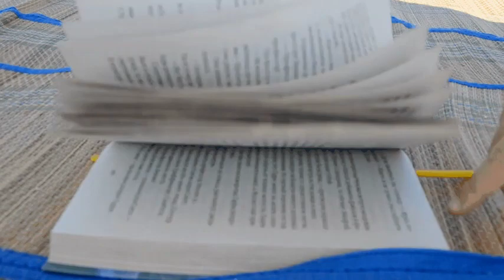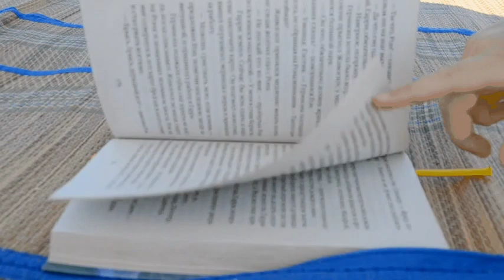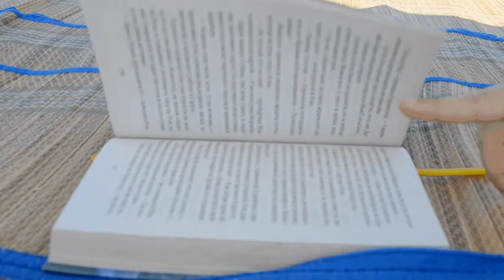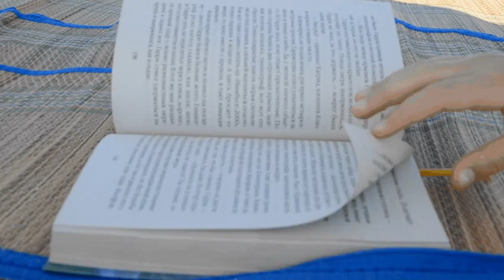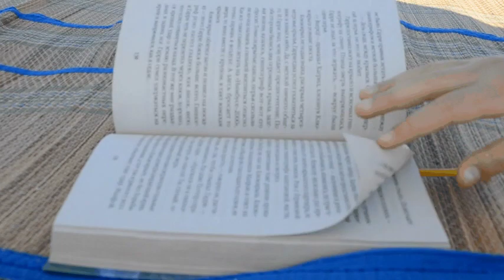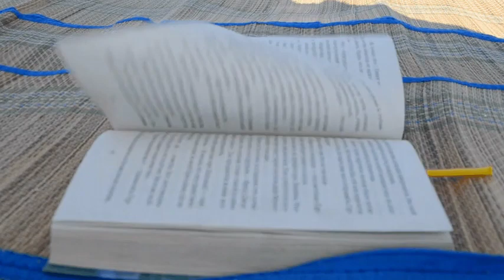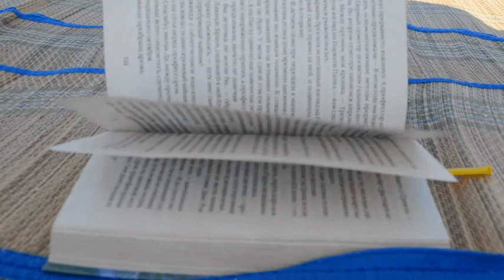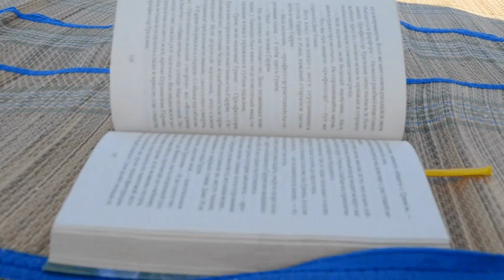Pride and Prejudice | Jane Austen | Part 2 - Audiobook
Embark on a captivating literary journey with our YouTube audiobook presentation of Jane Austen's timeless classic, "Pride and Prejudice." Immerse yourself in the enchanting world of 19th-century England as we bring to life the witty and independent Elizabeth Bennet, the proud and enigmatic Mr. Darcy, and a cast of memorable characters navigating the intricacies of love and societal expectations.

This unabridged audiobook is a treat for both longtime Austen enthusiasts and newcomers alike. With expert narration that captures the nuance and charm of Austen's prose, you'll be transported to a world where romance unfolds against the backdrop of manners, morals, and the ever-watchful eyes of high society.

Sit back, relax, and let the words of Jane Austen weave a tale that transcends time and resonates with the universal themes of love, prejudice, and the enduring quest for personal happiness.